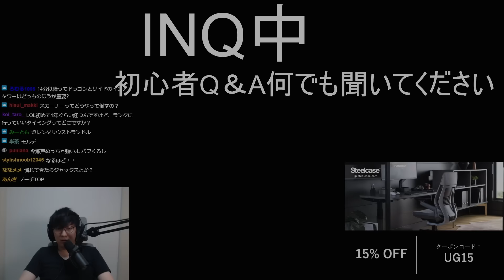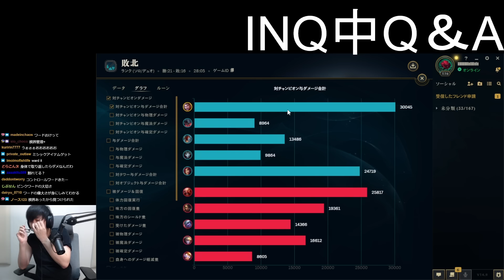LoLってどうやるの？この動画で見せます｜SUPでレート爆上げする方法解説